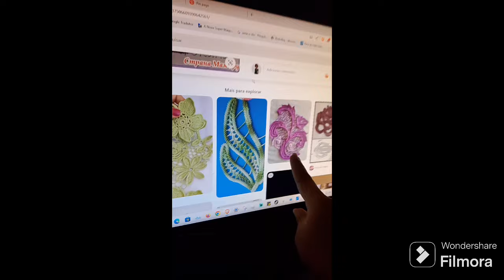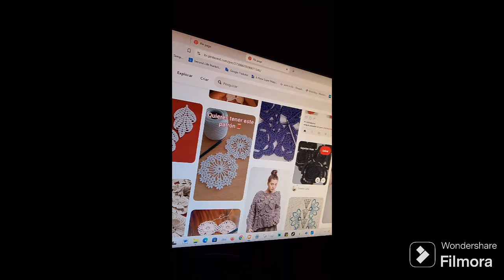decepcionada comigo mesma ... eu não consegui...😓😥😢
SEMPRE FAÇO OS VIDEOS DE DESAFIO MAS ESSE EU NÃO CONSEGUI... AINDA.
LÁ VAMOS NOS DE DESAFIO
AMORES AGORA SIM TODAS ELAS NUM UNICO LUGAR :)